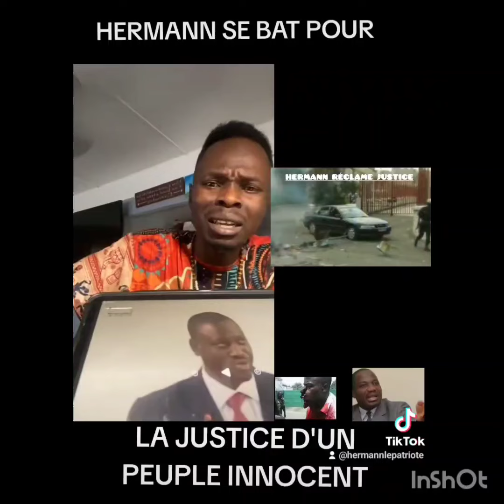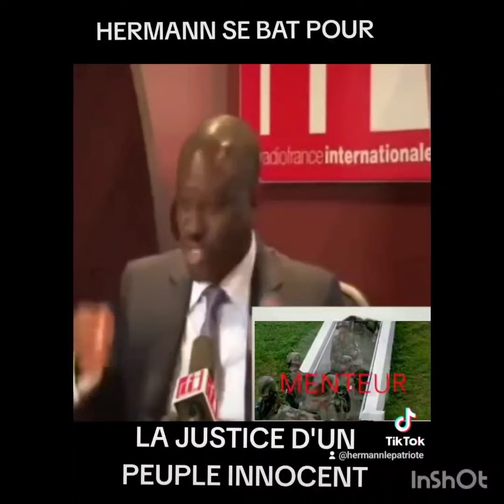👉🏿🇨🇮🔵🔴Côte-d’Ivoire, le patriote Réclame justice 🏃🏿(Âmes XENXIBLES XABSTENIR)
👉🏿🇨🇮🔵🔴Côte-d’Ivoire, le patriote Réclame justice 🏃🏿
(Âmes XENXIBLES XABSTENIR)

 ________Hermann Le Patriote__________